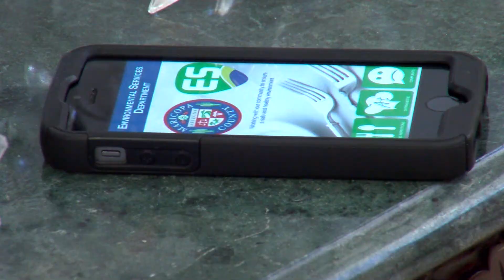Cutting Edge PSA spanish